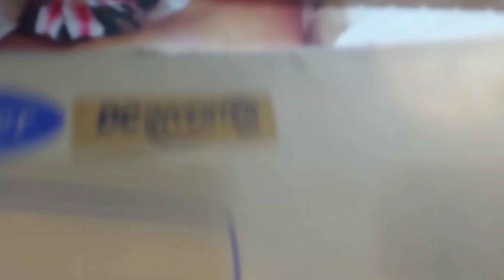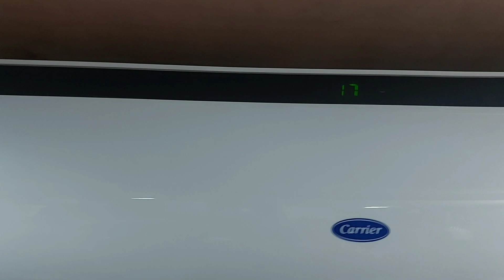Unboxing What We Purchased From Reliance Digital 😍🎁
🔺 Srishti Ladies Beauty Clinic, Spa and Training Centre
✅We are located in Garia, Kolkata.
🙏Address: 99 Kanungopark Garia Kolkata 700084.
🟩Landmark: Behind Dinabandhu Andrews College/ Beside Sreerampur Swimming pool.
🚉Nearest Metro Station: Kavi Nazrul.
🔴BASIC BEAUTICIAN COURSE🔴
AT **🔺️SRISHTI LADIES BEAUTY CLINIC, SPA & TRAINING CENTRE🔺️**
🟩CONDUCTED BY **SARMISTHA SENGUPTA & POULAMI SENGUPTA**🟩
Srishti Ladies Beauty Clinic and Spa

Total Fees : Rs 15000/- for 30 classes ( 3 installments)
🔔There will be Rs2000/- off for one time payment🔔
**Minimum Rs 5000/- must be paid at the time of Admission**
🏠 Location : **GARIA**
Landmark : Sreerampur Swimming pool / behind Dinabandhu Andrews College

**Candidates will also receive Certificates after Completion of the Course**
Established : 1993
26+ years of experience in the Beauty and Wellness Industry
🔼🔴Plus 10 days extra Practice session class will be Provided🔴🔼